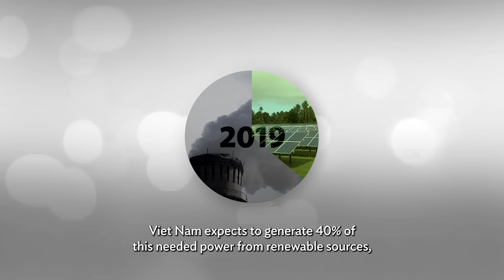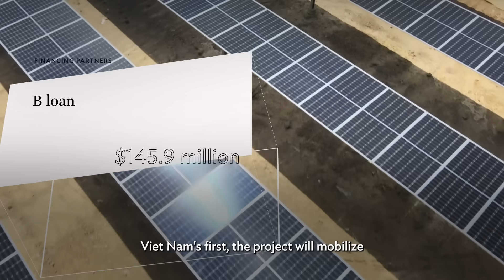Viet Nam's Solar Revolution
Viet Nam’s Phu Yen Solar Power Plant, a successful partnership among ADB, the Japan International Cooperation Agency, and private commercial banks, delivers much-needed electricity to customers while helping Viet Nam reduce its greenhouse gas emissions and fight climate change.

0:00 - Project background: Viet Nam’s growing electricity demand
0:45 - Project cost and financing partners: Japan and Phu Yen
1:19 - Project results: Source of renewable energy and opportunities for women